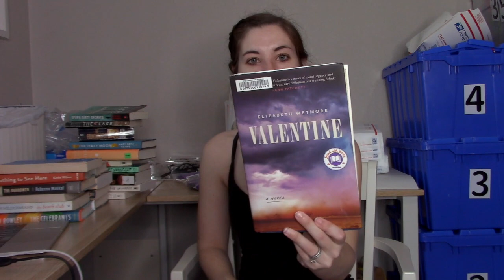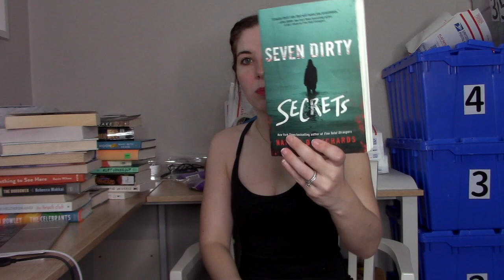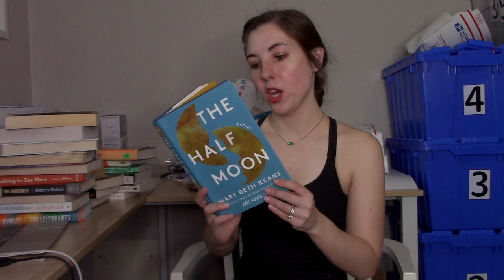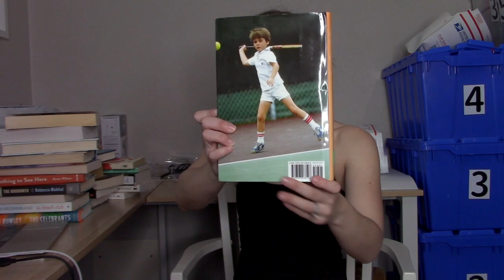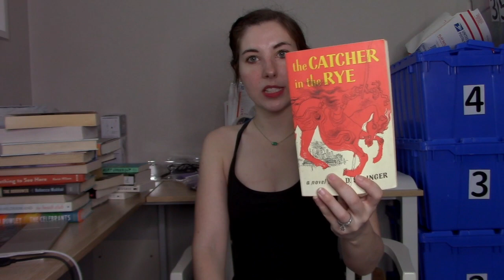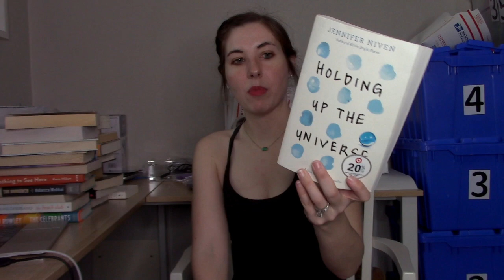Massive Birthday Book Haul ~ See What's On My TBR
In this video, I am sharing the books that I bought for my 29th birthday and giving brief summaries of each book.

Books Mentioned:

The Celebrants by Steven Rowley
The Beach Club by Elin Hilderbrand
In Cold Blood by Truman Capote
The Borrower by Rebecca Makkai
Nothing to See Here by Kevin Wilson
Elsewhere by Gabrielle Zevin
Valentine by Elizabeth Wetmore
Suicide Notes from Beautiful Girls by Lynn Weingarten
The Nix by Nathan Hill
Anatomy of a Scandal by Sarah Vaughan
 People Like Us by Dana Mele
Seven Dirty Secrets by Natalie Richards
The Lake by Natasha Preston
The Fountainhead by Ayn Rand
The Half Moon by Mary Beth Keane
Open by Andre Agassi
The Catch in the Rye by J.D. Salinger
Cat's Cradle by Kurt Vonnegut
The Search for WondLa by Tony DiTerlizzi
Holding Up the Universe by Jennifer Niven
What Made Maddy Run by Kate Fagan